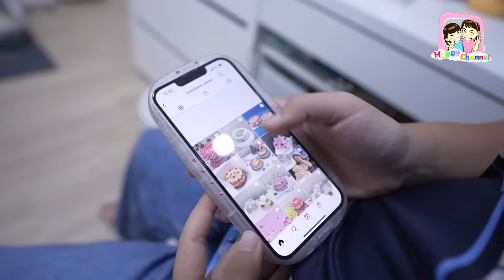น้องขโมย ไอโฟน14 นิสัยแย่มากๆ พี่ฟิล์ม น้องฟิวส์ Happy Channel